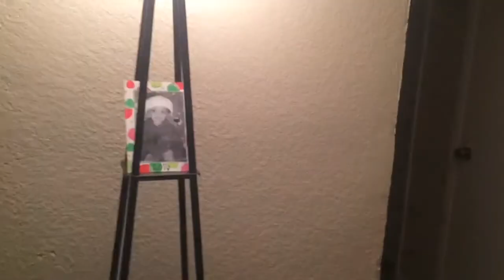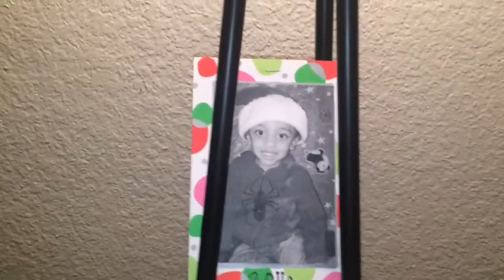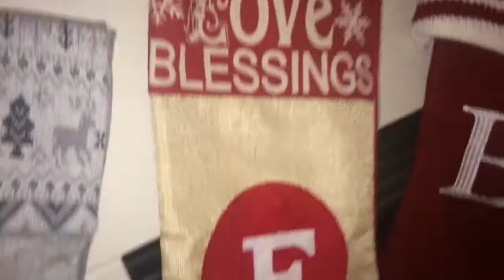Christmas Apartment Tour : Decoration Edition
Happy Holidays!

Come along with Felicia!! As she shows you all our Christmas Decor in our 2 bedroom apartment. Everything was purchase at Hobby Lobby & Wal-Mart.

WalMart Purchases

-Christmas Tree w/lights
-Tree Topper Star
-Tree Skirt
- huge snowflake ornaments

Hobby Lobby Purchases
- 2 Nutcrackers
- 2 Snowman Nutceackers
- ball ornaments
- small white snowflake ornaments
- white trimming around tree
- small solider nutcracker

Christmas Stockings where bought last year at Gordman's & Dollar General

VIDEO WAS RECORDED ON iPhone 5S
VIDEO WAS EDITED WITH iMovie